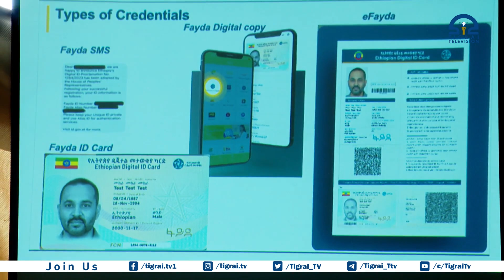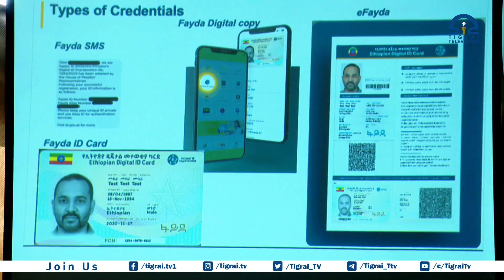ብሔራዊ መታወቅያ አገልግሎቱ ከቴክኖሎጂ ተጠቃሚነት እንጂ ከዲሞግራፊ እንደማይያያዝ ተገለፀ፡፡